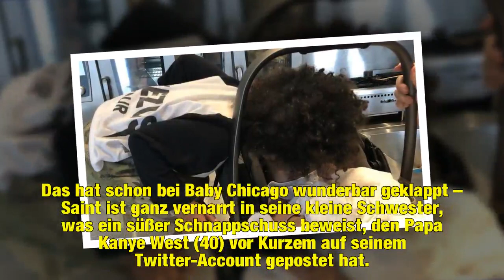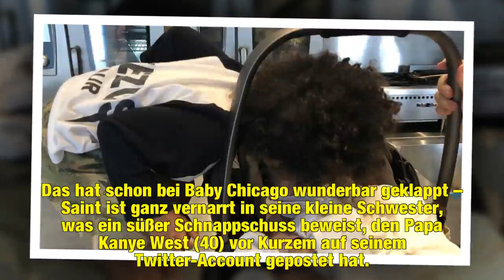Nach Leihmutter-Schwangerschaft: Kim K. will viertes Baby!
Erneuter Familienzuwachs im Hause Kardashian-West? Erst vor wenigen Monaten erblickte die kleine Chicago das Licht der Welt. Nachdem Kim Kardashian (37) während ihrer Schwangerschaften mit North (4) und Saint (2) wirklich gelitten hatte, hat sie sich bei Baby Nummer drei für eine Leihmutter entschieden und diesen Schritt offenbar nicht bereut, denn der Reality-Star denkt bereits über ein weiteres Kind nach. Dafür käme eine erneute Leihmutter-Schwangerschaft für sie durchaus infrage.
Source: htt